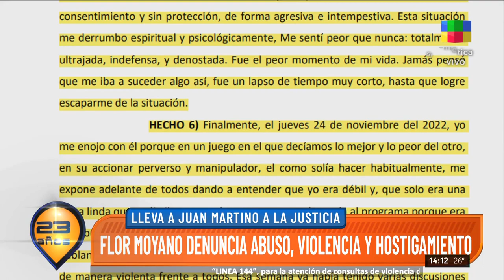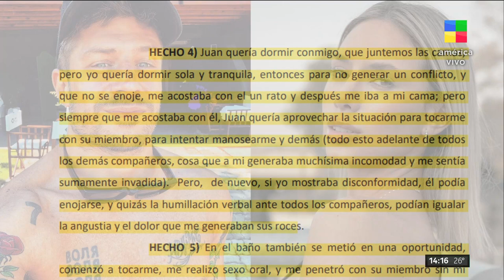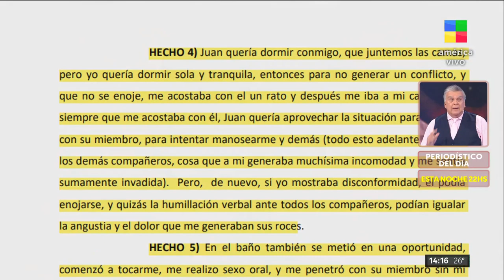FLOR MOYANO Y JUAN MARTINO: CRECE EL ESCÁNDALO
Todos los detalles sobre la denuncia de Flor Moyano a Juan Martino por abuso sexual en el Hotel de los Famosos.